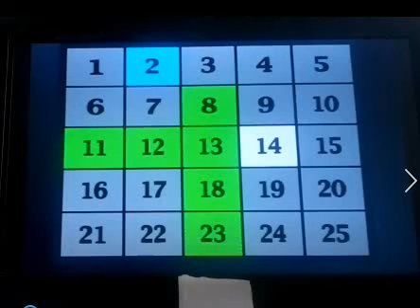ＰＳ２ アタック２５ R 4 ５ １２